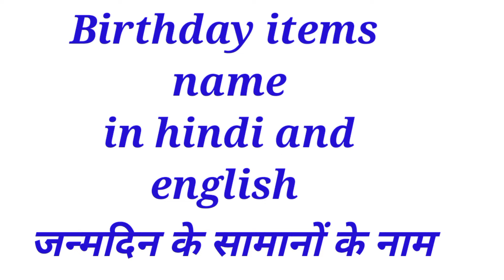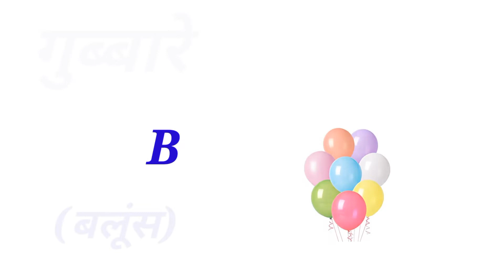All Birthday items name , जन्मदिन के सामानों के नाम अंग्रेजी में,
All Birthday items name in hindi and english with picture, जन्मदिन के सामानों के नाम अंग्रेजी में,